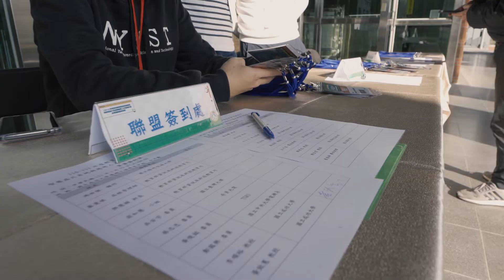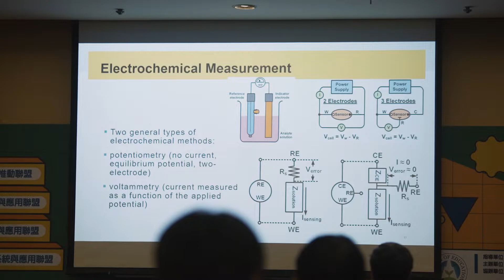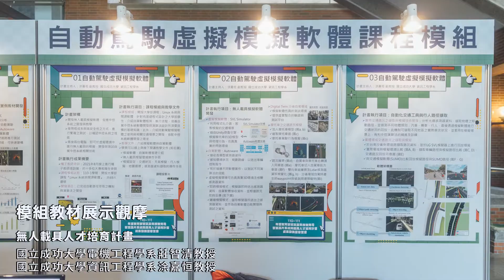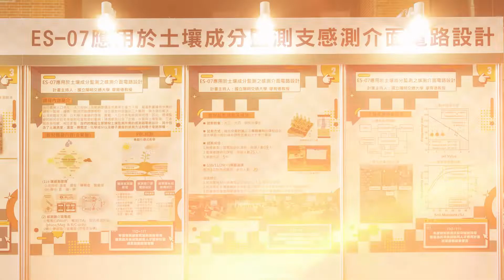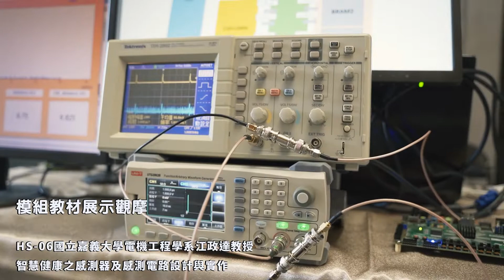110年度智慧晶片系統與應用人才培育計畫成果發表成果影片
教育部為配合國家科技發展之需要，一直走在最前端規劃具先導性暨配合國家政策的人才培育方案。在電子領域，早在民國85年就執行了「超大型積體電路與系統設計教育改進計畫第一期」，目的旨在建立大學院校VLSI設計基礎教學環境；於民國90年的「超大型積體電路與系統設計教育改進計畫第二期」中，規劃推廣VLSI前瞻及進階課程教學；接著，民國95年的「前瞻晶片系統設計人才培育先導型計畫」中，因應晶片系統 (System-on-a-Chip, SoC)時代的來臨，更重視系統整合，建置系統整合/國際化教學基礎；而在民國100年的「智慧電子整合性人才培育計畫」中，更進一步重視跨領域的整合，MG+4C(生醫、綠能、3C+汽車電子)的目標讓資電學門教育跨出去與更多應用領域結合。接下來延續性的105年「產業創新提升人才培育計畫」之重點為核心領域課程架構、產研實作實習特色系統教學、教學平臺共享及國際競賽培訓等皆達成頗具亮點之成果。自106年起，則規劃每年約一億元經費規模，培育「智慧聯網技術與應用」之跨領域、整合性人才，以符合全球物聯網的發展趨勢與產業人才需求；所規劃之內容可協助落實政府「亞洲•矽谷」推動方案所提及之「建置一物聯網產業虛擬教學平臺」，提供高品質、系統化之線上學習課程資料庫，並可配合所規劃推動之「晶片設計與半導體前瞻技術」發展重點，協助培育有關晶片設計的高階研發人力。
本計畫以半導體及資通訊科技(ICT)產業為基礎，聚焦於智慧終端半導體晶片系統等關鍵技術研發，強化人工智慧與物聯網(AIOT)應用，同時鏈結「5+2」產業創新計畫，以建構半導體產業新生態系，如將半導體及資通訊科技(ICT)技術導入智慧健康、智慧終端裝置、智慧環境等新興產業，發展新興產業所需各項智慧感測晶片系統，讓臺灣躍升成為全球AI終端關鍵零組件供應商與人才匯聚地。配合5+2產業創新及加值應用，孕育具有晶片設計與半導體科技相關之優質高階人才，學術界將構思如何提出相關人培育計畫，以因應行政院的重要政策。
為配合「智慧晶片系統」開發技術，並依照所需之IoT智慧聯網及人工智慧技術，計畫將聚焦前瞻智慧晶片系統設計與應用相關技術，教育(學術)界將構思如何提出相關人培育計畫，以因應行政院的重要政策。有鑒於此，本計畫規劃「智慧晶片系統與應用人才培育計畫」，並成立「智慧晶片系統整合推動聯盟」(以下稱總聯盟)，且於總聯盟下設置智慧晶片系統基礎模組教材開發與應用聯盟(智慧健康晶片系統與應用、智慧終端裝置晶片系統與應用、智慧環境晶片系統與應用)。透過教材更新與人才培育，於國內高等教育機構推動相關教學改進工作，預期在大學及技職教育體系訓練培育適合未來產業在智慧晶片系統與應用所需人才，使所培育人才具備感測創新、系統整合、軟體應用技術之新世代ICT智慧晶片系統跨領域產業的能力。